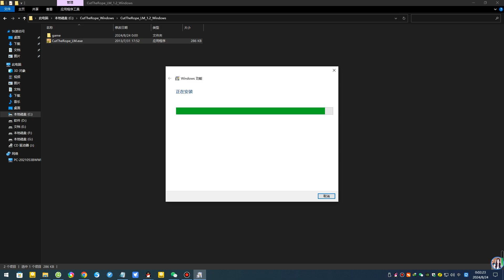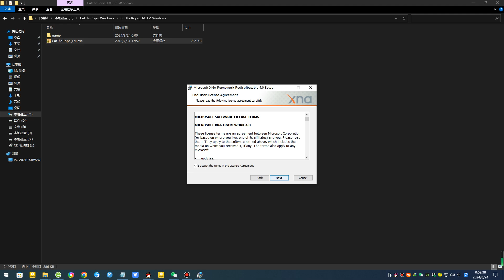Cut the Rope Leap motion PC